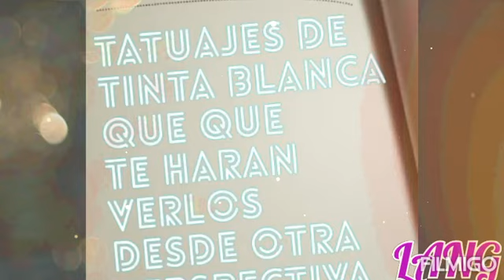De Tinta Blanca Estos Tatuajes